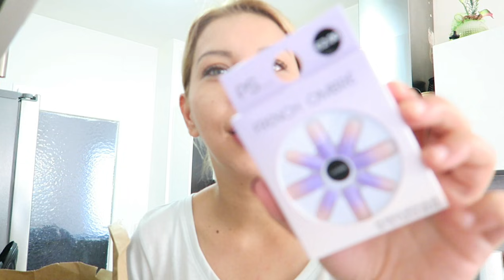SON TATiL iÇiN PRIMARK ALIŞVERiŞi | ARABAMIZI SILA YOLUNA HAZIRLADIK 🇹🇷 GÜNLÜK VLOG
Hoşgeldiniz kanalımıza, sefalar getirdiniz. Selam Seker Parelerimm, Kanalıma Hoş Geldiniz :) Kanalımda hayatıma dair her an her şeyi en doğal ve samimi haliyle görebilirsin. Ev , düzen , temizlik , temizlik videoları , düzen videoları , yemek tarifleri , günlük vloglar , ailem ve arkadaşlarım , alışveriş videoları , düğünler , çeyizler , geziler , moda , güzellik , bakım , trendler , alışveriş öneri ve tavsiyeler yani hayata dair her şey.. Umarım diğer videolarda da görüşürüz.
SEVGİYLE KAL :)